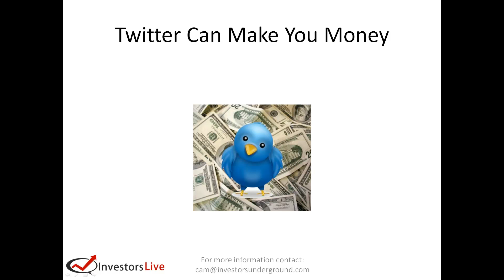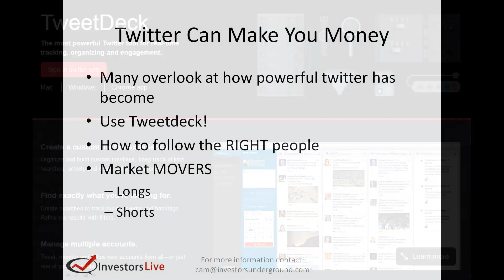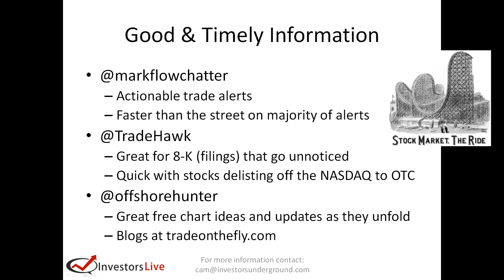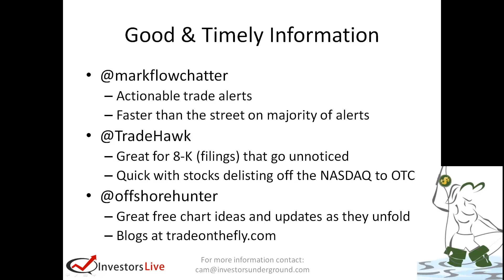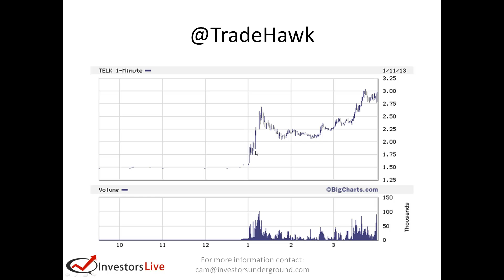Day Trading Tips - How twitter can help you profit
Choose HD quality to see text & numbers better !!!

Investors Underground
Day trading chat